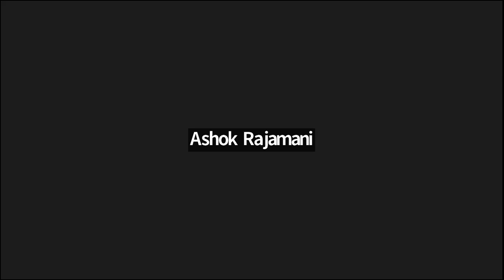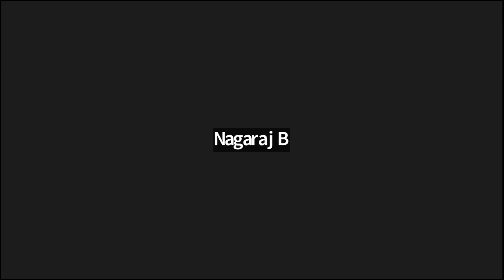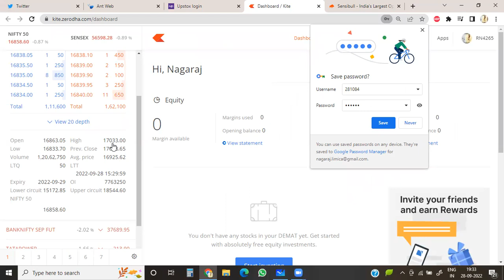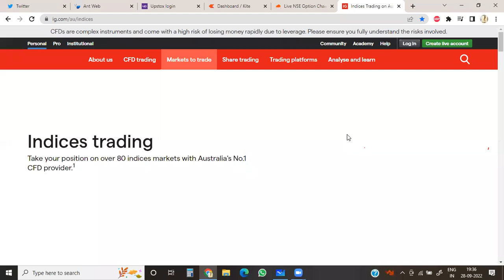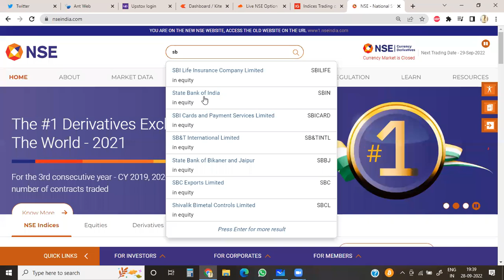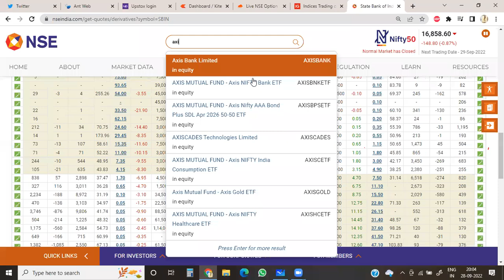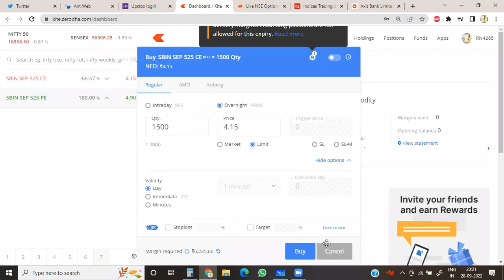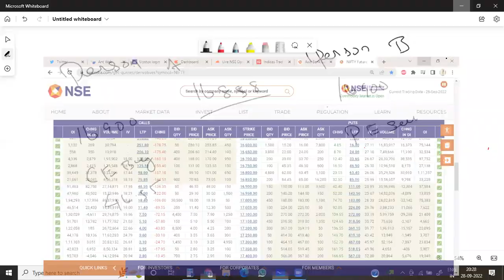Option Market Intro | Market Report | Stock Master Nagaraj | Trading | Nifty | Banknifty | Levels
Course : Complete course  available in entri app

Org code : VKTIA